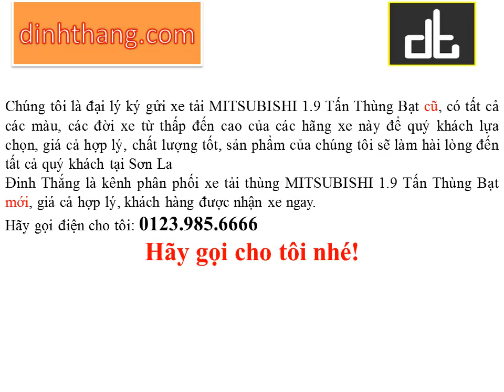Mua, bán ô tô mới-cũ xe tải MITSUBISHI 1.9 Tấn Thùng Bạt tại Sơn La (01239856666)